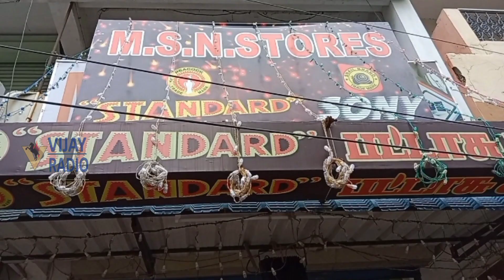M. S. N. STORE | AMBATTUR |STANDARD CRACKERS | பட்டாசு